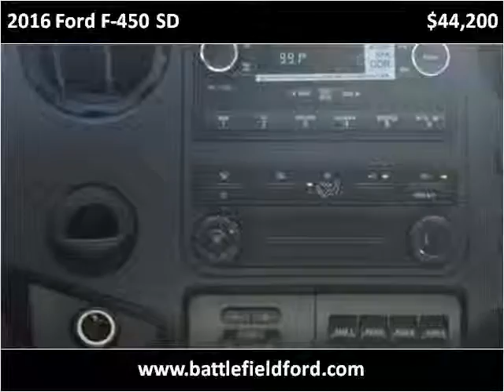2016 Ford F-450 SD New Cars Manassas VA